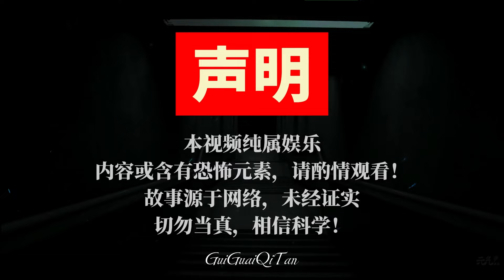1931年上海红毛僵尸事件始末